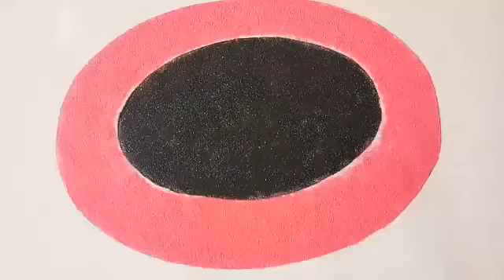Beautiful Peacock Rangoli Design by Sanju Prabu